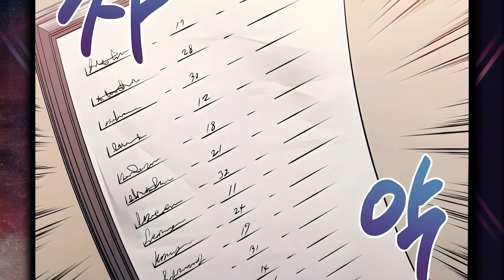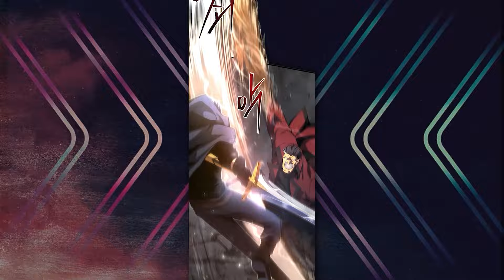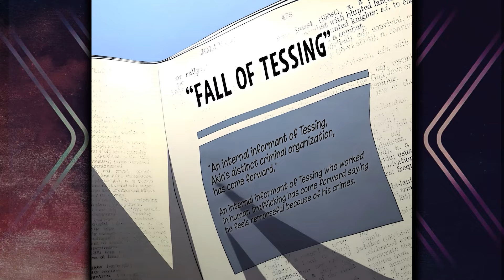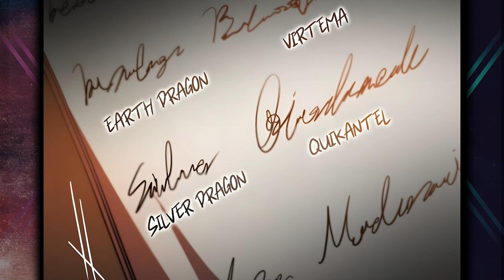He Was Killed But By Contracting With The Lord Of Shadows He Now Controls It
swordmaster's youngest son

00:00 - Part 8
30:49 - Part 9
01:01:24 - Part 10
01:30:46 - Part 11